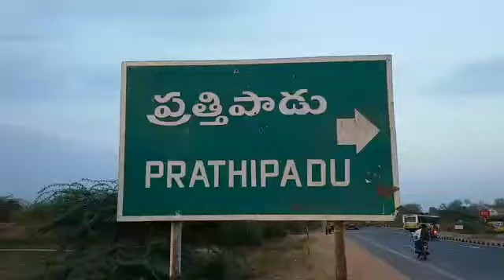ఇండ్ల స్థలాల పంపిణీ కోసం భూమి సేకరణలో భాగంగా తాసిల్దార్ కార్యాలయం ఎదుట నిరసన@Channel9hd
ఇండ్ల స్థలాల పంపిణీ కోసం భూమి సేకరణలో భాగంగా ప్రత్తిపాడు మండలం లంపకలోవ గ్రామంలో రెండెకరాల భూమి లో అరటితోట తాసిల్దార్ తన సిబందితో నరికి వెంయచడముతో  పత్తిపాడు శాసనసభ్యుడు పర్వత పూర్ణచంద్ర ప్రసాద్ తాసిల్దార్ కార్యాలయం ఎదుట నిరసనకు దిగారు...

తూర్పుగోదావరి జిల్లా ప్రత్తిపాడు మండలం లంపకలోవ గ్రామానికి చెందిన ఓ దళిత రైతు ప్రభుత్వ భూముల్లో అరటి తోట పంట వేశాడు.. ఆ భూమిలో ఉన్న పంటను తొలగించాలని ఆ భూమిని ఇండ్ల స్థలాల కోసం కేటాయించామని అధికారులు అతనికి సమాచారం అందించారు... పంట కాపు దశలో ఉందని ఇప్పుడు తొలగిస్తే ఆర్థికంగా నష్టపోతాం అని రైతు వాపోయాడు అయినా పట్టించుకోని అధికారులు అరటి తోట నరికి వేయించారు.
విషయం తెలిసిన స్థానిక ఎమ్మెల్యే తాసిల్దార్ పై తీవ్ర ఆగ్రహం వ్యక్తం చేస్తూ తాసిల్దార్ కార్యాలయం గేటు వద్ద  బైటాఇంచడముతో   ఉద్రిక్త వాతావరణం చోటు చేసుకుంది...
R D O  వచ్చే వరకూ గేటు వద్ద నుండికదిలేది లేదని   ఎమ్మెల్యే పర్వత  మంకు పట్టు పట్టారు...
ప్రత్తిపాడు తాసిల్దార్ కార్యాలయం చేరుకున్న ఆర్డిఓ ఎమ్మెల్యేకు నచ్చజెప్పే ప్రయత్నం చేశారు...  స్థలం పంపిణీ చేయాలని మంచి ఉద్దేశంతోనే ఈ విధంగా MRO చేసి  ఉంటారని RDO అన్నారు...
ఒకానొక సమయంలో తీవ్ర ఆగ్రహం వ్యక్తం చేసిన ఎమ్మెల్యే అధికారులపై విరుచుకుపడ్డారు.. ప్రభుత్వ అధికారులు అందరిపట్ల సమ భావనతో వుండాలని దళితులపట్ల వివక్షత చూపడం మంచిదికాదని హెచ్చరించారు, మీరు ప్రజలకు జవాబుదారీలు అని,ప్రజా ప్రతినిధులకు,వారి మాటలకూ,విలువ ఇవ్వాలని మీకుసమస్య ఎదురైతే శాసనసభ్యుడకు చెప్పనవసరంలేదా అని mro పై విరుచుకుపడ్డారు..ప్రజా స్వామ్యములో రాజకీయా వ్యవస్థే సుప్రీం అని దానిని కాదని ఎవరు ఏమిచేయలేరుఅని అధికారులపై ఆగ్రహం వ్యక్తం చేశారు..చివరకు RDO ఈ సమస్యను పరిష్కరిస్తాను అని హామీఇవ్వడముతో MLA పర్వత వెనుదిరిగారు. @Channel9hd